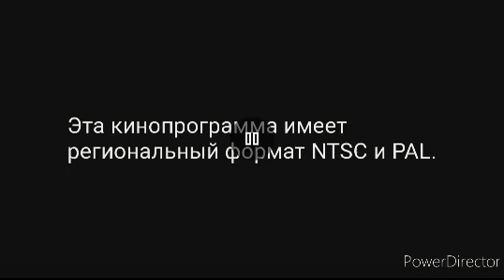Формат региона NTSC и PAL (Pусский) (13 апреля 2025 г.)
Русский фильм из фильма Томаса МакКуина 13 апреля 2025 г.